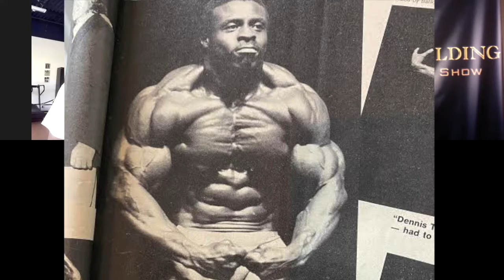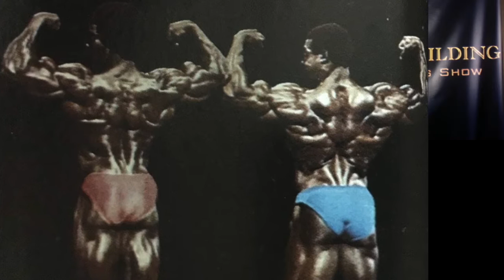Bodybuilding Legends Podcast #201 - Lee Haney and Roy Callender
8x Mr. Olympia Lee Haney and Roy Callender, one of the best bodybuilders of the late 1970's and early 1980's, are the guests on this episode of the Bodybuilding Legends Podcast. Roy and Lee talk about the training strategies that allowed them to build their legendary physiques, what today's bodybuilders are doing wrong in their training and how important it is to create iconic poses. (Time Stamps below).

Time Stamps:
0:00 - Start of the interview
6:10 - Lee talks about reading about Roy when he was growing up
7:56 - Roy's training program to build mass
14:17 - What Lee learned from Roy and Robby
17:10 - Are today's bodybuilders training wrong?
22:16 - Learning from the legends in the past
25:04 - When Lee saw Roy compete in the 1981 Mr. Olympia
29:57 - What Roy thought of Lee Haney when he won his first Mr. Olympia
34:36 - Did Lee plan on retiring from competition after his 8th win?
36:30 - How the physiques changed after Lee Haney's reign
37:52 - How old (young) is Roy Callender?
40:55 - Functional training
44:14 - What Lee and Roy think of today's bodybuilding scene
51:24 - The importance of developing iconic poses
56:22 - The artistry of posing is being forgotten
1:00:23 - Roy Callender talks about his new training app RC3